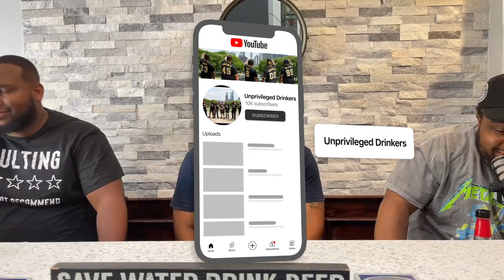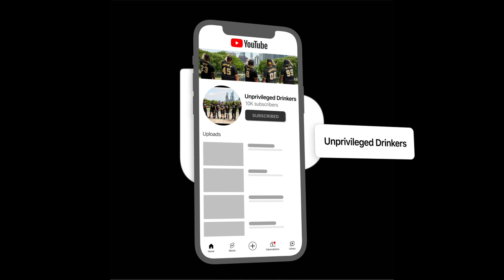WE READY| Fantasy Football| Halle Berry| Sexxy Red + Suki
During this episode we get into various topics. Football season is here and if you're a fan of the show you know how we feel about this time of the year. We also tap into the Halle Berry divorce where she has to pay her ex. 8k a month for child support. Lastly Sexxy Red and Suki, tap in and join the conversation.